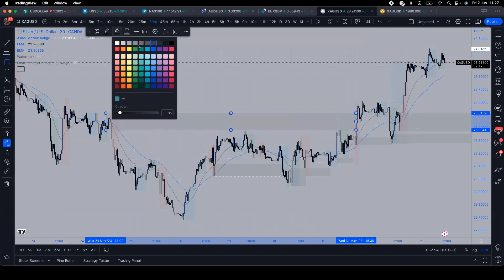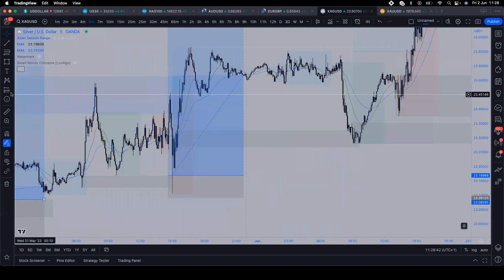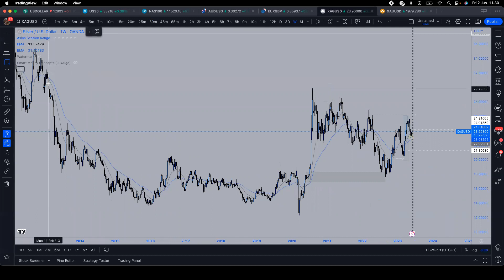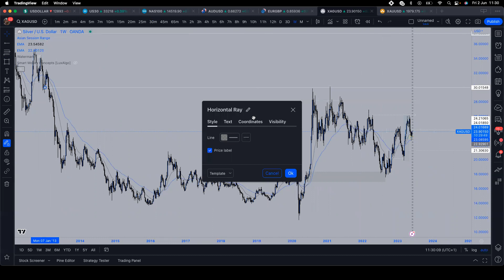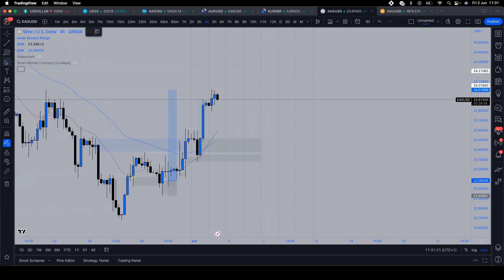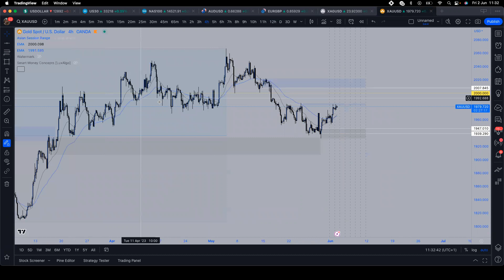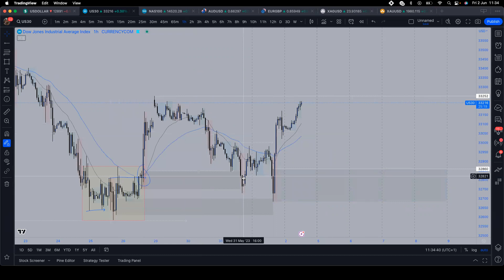Market Update & Trade Breakdowns